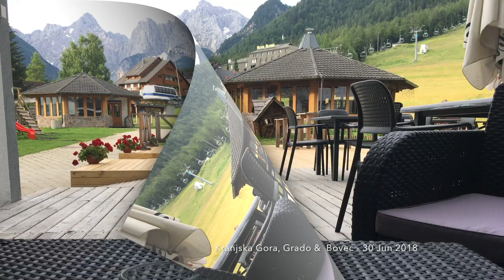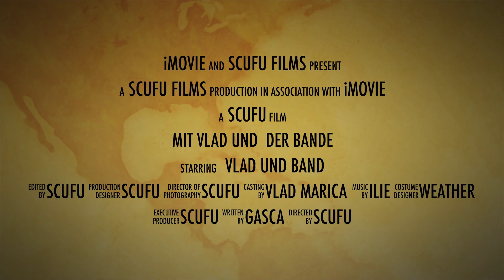full story mit Vlad 2018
Motorcycling Slovenia-Italy-Switzerland-Austria-Germany